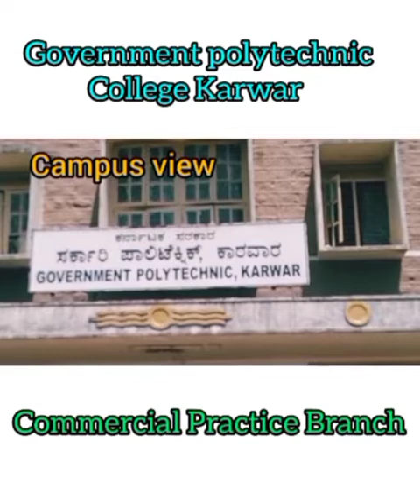GOVERNMENT POLYTECHNIC CP DEPT